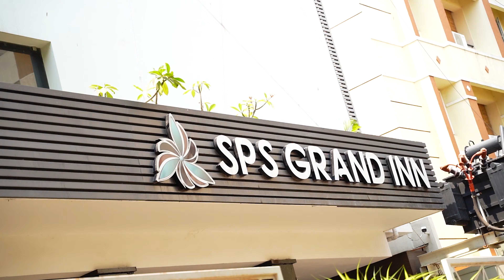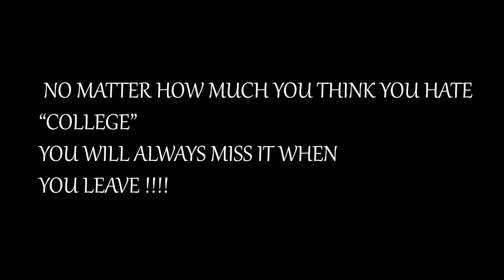ECS 2018-2021 | SRI KRISHNA ARTS and SCIENCE Farewell | SPS GRAND INN | E=Mc2 Ads Events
“Goodbyes are only for those who love with their eyes. Because for those who love with heart and soul there is no such thing as separation.”

Events by : @emc2_adsevents

Happy to host the entire event for them🤩

Mention your funmate😛 in the comment section
Keep supporting us 🙏
for surprise birthday party